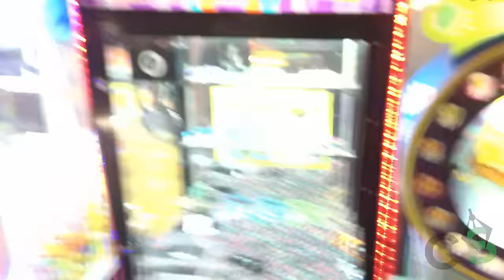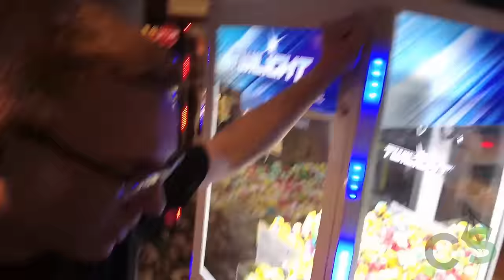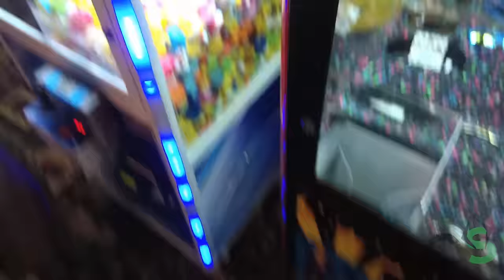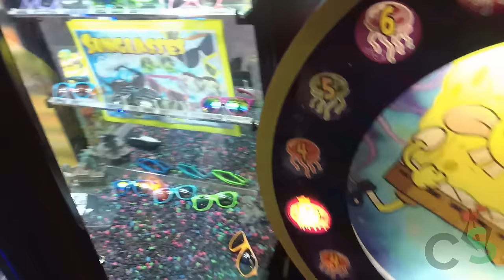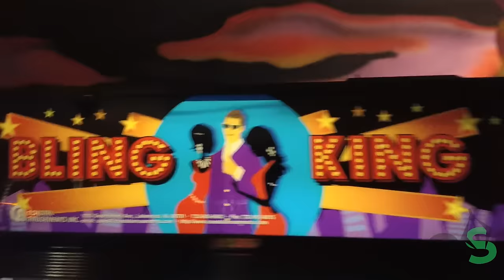Using The Swing Technique To Win Sunglasses!